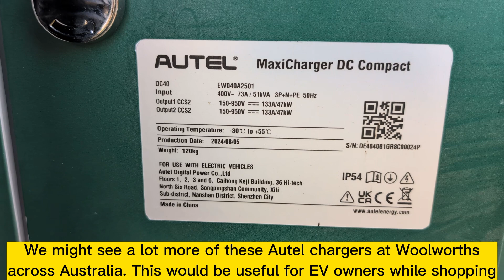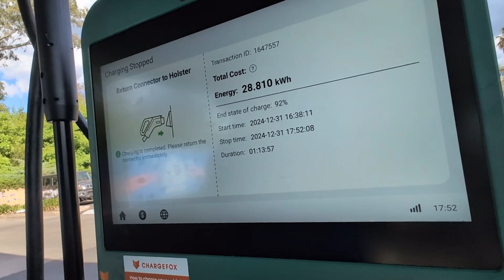Tested: Woolworths EV Charger - Coming Soon to Supermarket Carparks across Australia?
Zero-Emission Shopping? First Look and Test of Woolworths' ambitious EV charging rollout. Woolworths is installing Autel 47kW electric car chargers in key supermarket car park locations across Australia, partnering with Chargefox who provide the app, payment processing, customer service and RFID card as well as Jetcharge who supply and install the Autel DC fast chargers.